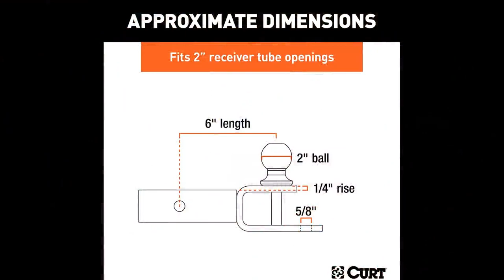Curt 45009 Support 3 en 1 pour VTT Honda Foreman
This is to raise my log splitter which has a 1/4 inch Rise while my old tow bar fits my other trailer and my LogRite with a 2 inch Drop. My splitter falls perfectly level. It has a vertical rod to tow with a cable. The Gentleman Farmer needs the right tool to do the right job. :-)